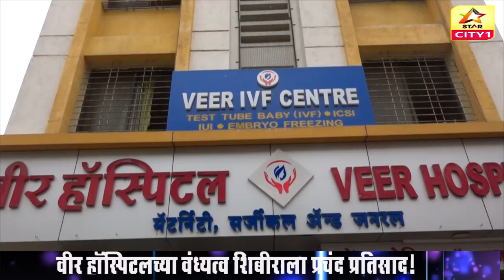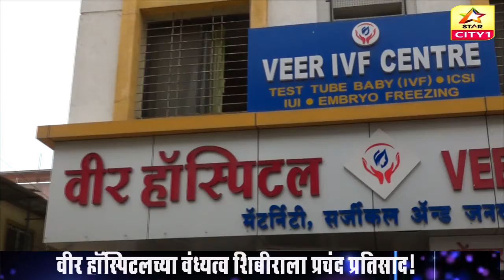वीर हॉस्पिटलच्या वंधयत्व शिबिराला प्रचंड प्रतिसाद....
डिजीटल युगातील सर्वात वेगवान, गतीमान वार्तांकन पाहण्यासाठी खालील लिंकवर क्लिक करा.